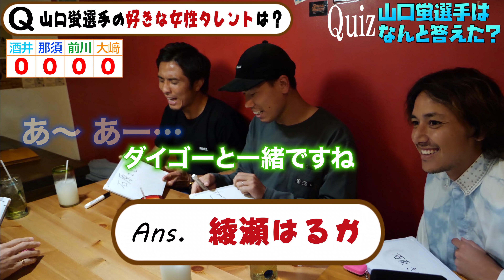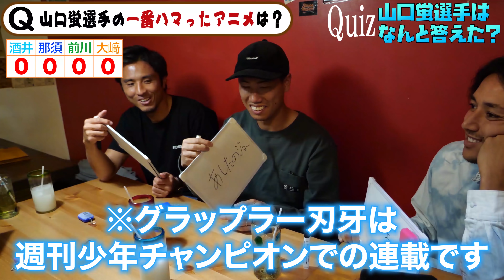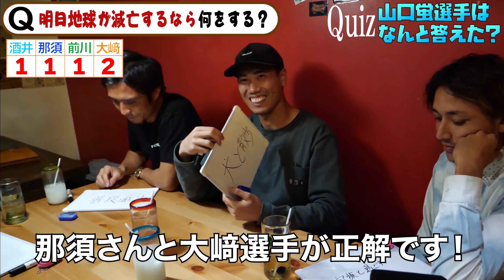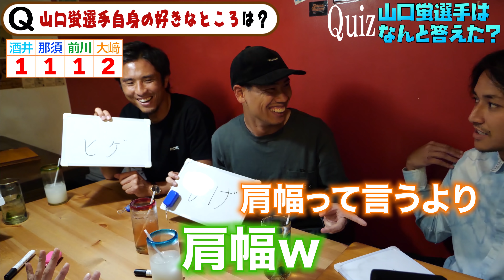【クイズ！山口蛍！！！】山口蛍を1番理解しているのは誰だ！？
【山口蛍選手】